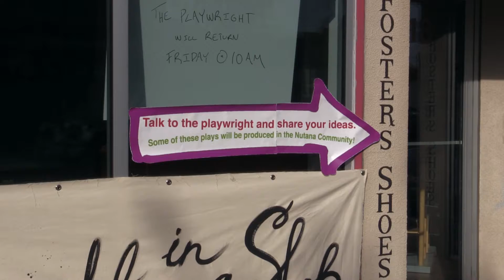Playwright in a Store Window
Joel Bernbaum is writing a play in the window of Foster’s Shoes to bring theatre to the people.